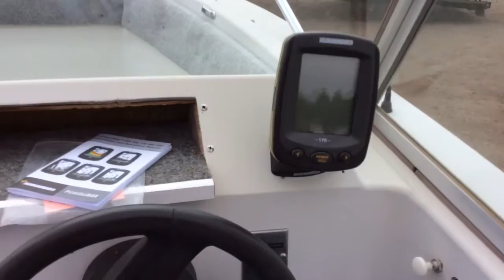1974 Crestliner boat, Trailer & Motor